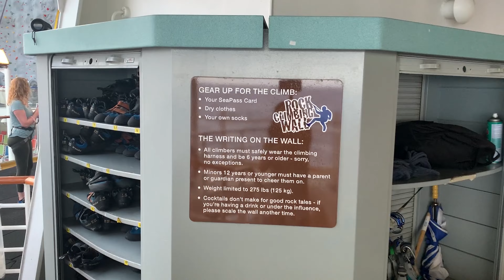Climbing the Rock Wall (FREE!) on Oasis of the Seas... Royal Caribbean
In this episode of Lauren of All Trades... Husband climbs the rock wall a couple of times on the Oasis.

The rock wall is free to do, but is only open certain hours of the day (check in the app!). There are 4 difficulty levels: Kids, Green (two options), Yellow, and Red. Huband did one of the green ones and the yellow one and didn't attempt red.